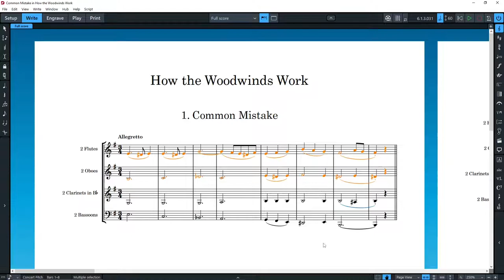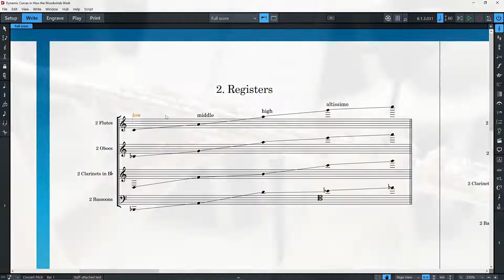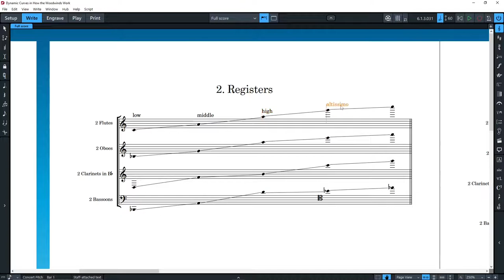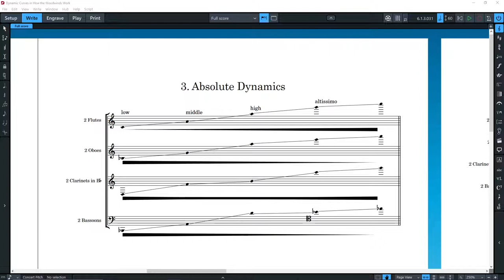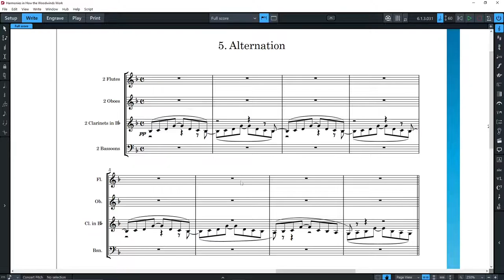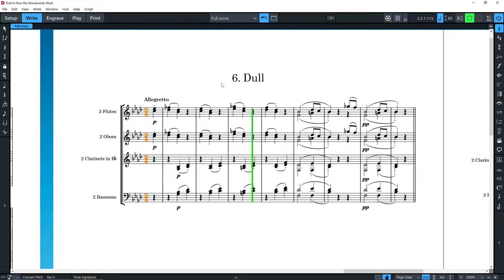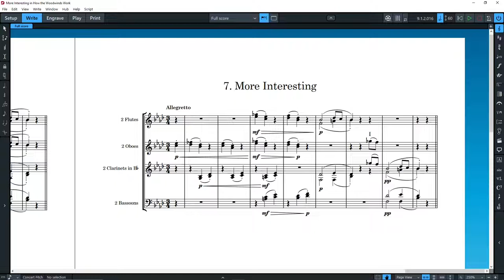Practical Orchestration 4: How the Woodwind Section Works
This video is an introduction to the woodwind section of the orchestra. I was planning to do a video on orchestrating a piece by Beethoven for woodwinds, but since these videos are aimed at beginning orchestrators, I realized that I would first need to explain how the woodwind section works.

0:00 - Intro
0:21 - The most common mistake
1:10 - Dynamic curves
3:44 - Woodwind unisons
5:09 - Color
6:02 - Number
7:44 - Dull solution
8:06 - A much better solution

Piano Sonata No.1, Op.2 No.1, III. Menuetto
Paul Pitman (piano)